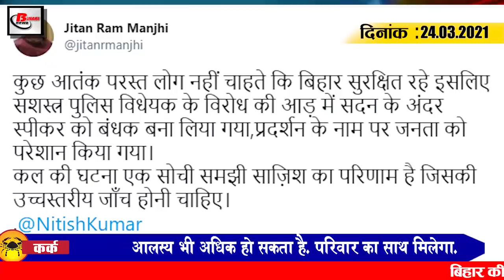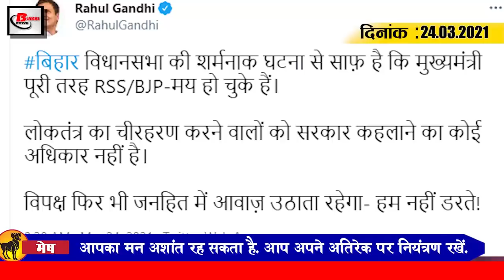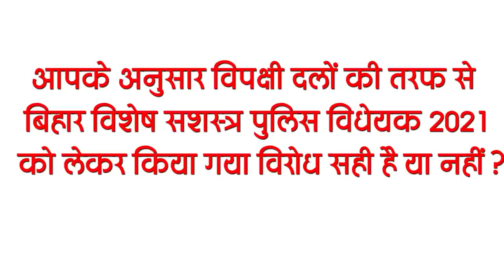Today Bihar Evening breaking news of 24 March on MARKFED, corona update, black wheat,weather update.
Latest today Bihar evening news of 24 March MARKFED jobs, corona update, black wheat,weather update, Ankita Lokhande casting cauch.

1. Chief Minister Nitish Kumar gave his statement regarding the sentence in the house
2. Punjab State Cooperative Supply and Marketing Federation Limited (MARKFED) vacancies
Punjab State Cooperative Supply and Marketing Federation Limited (MARKFED) has sought application for the total of 227 posts of Salesmen, Assistant Field Officers.In terms of educational qualification for the posts, candidates have B.Com CA / Matriculation / ICWA / M.Com / B.Com / IT / Matric / Diploma / B.Sc etc. Degree hona in relevant discipline is mandatory Interested and eligible candidates deadline- April 12, 2021 Official You can fill the application by going to it, in addition, you can get all the information related to these posts by going to the weblink given in the description box below.

3. Once again, more than 100 cases of corona found in Bihar

4. Studies will be started in Ayurvedic colleges of Darbhanga, Bhagalpur and Buxar

5. The area under black wheat is growing in Magadh region
6. Lalu family agitated over beating of opposition MLAs in BiharLegislativeAssembly
7. Electric bus service will start from Patna to Darbhanga from next month

8. All opposition MLAs from the Assembly appeared in the House
9. Jeetan Ram Manjhi told the assembly ruckus, considered a conspiracy
10. Clouds will prevail in many districts of Bihar
11. Congress will take to the streets against agricultural law
12. Opposition protests outside the Legislative Assembly with a black band on the eyes
13. RahulGandhi blames uproar in Bihar assembly on democracy

14. Krunal Pandya Tom Karan was seen clashing with each other during the one-day match
15. AnkitaLokhandecastingcouch told the experience of casting couch

According to you, Bihar Special Armed Police Bill 2021 on behalf of opposition parties
 Is the protest on whether it is right or not?